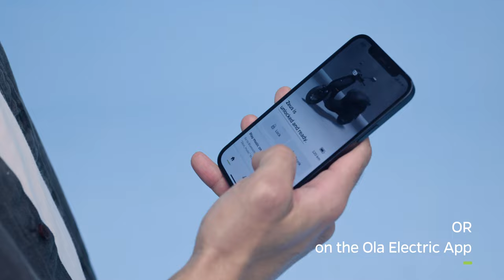How to open and close the trunk of the Ola S1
Fit your world in the 36 L Bootspace of Ola S1. Watch this video and learn how to open and close the trunk.